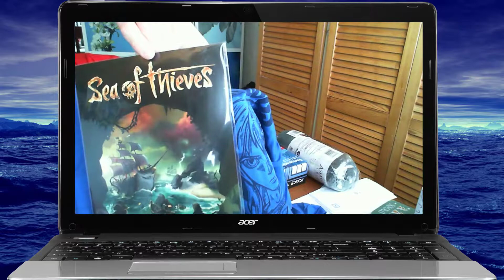Unboxing für gute Stimmung 🎉 LootChest März 2018│Chroniken der Spiele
LIVESTREAMS & KREATIVES│LET'S PLAYS & UNTERHALTUNG

Bevorzugte Spielegenres│ѕeιт 2011 auf YouTube

RPG's (Elex)
Horror (Resident Evil 7)
Action & Shooter (Half Life)
Retro (Yu-Gi-Oh)
Point & Click (The Cave)
Wimmelbild Spielserien
LiVeStreams

Heute mal wieder ein *lustiges* unboxing Video, um etwas Abwechslung auf meinem Kanal zu präsentieren. Wir öffnen März 2018 ~ was sind euer Highlights aus dieser Box?

Du willst MICH kennenlernen?

►Besuche mich auf TwiTTer, herzlich Willkommen =D